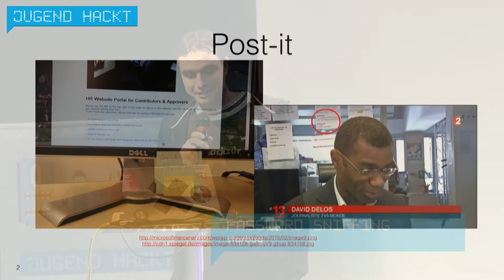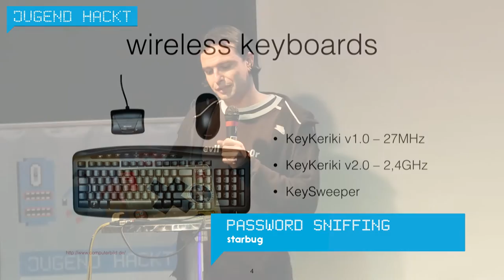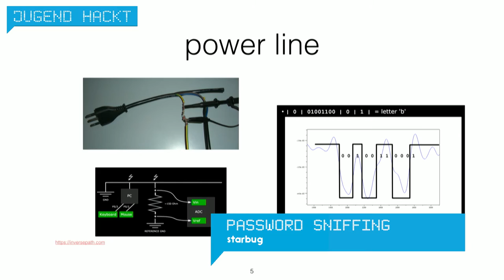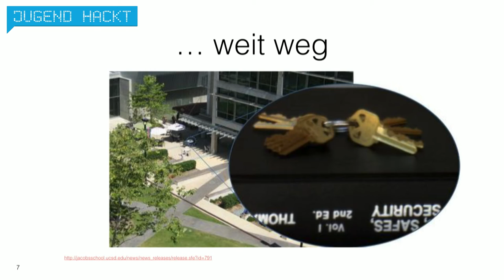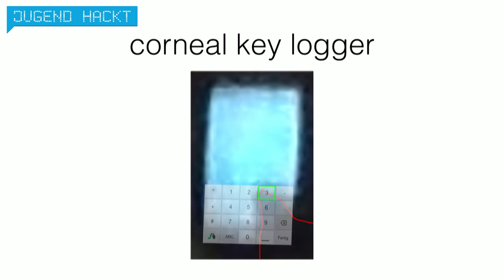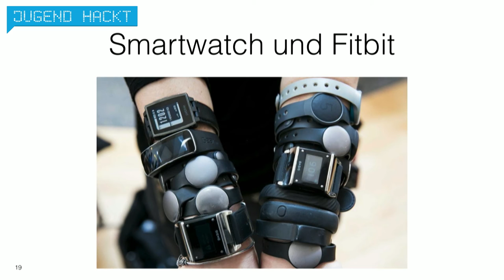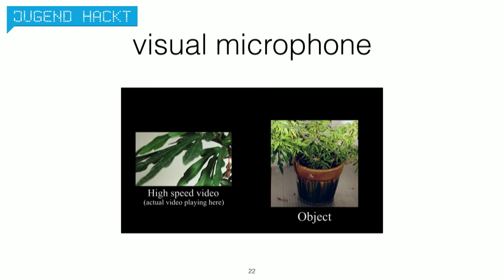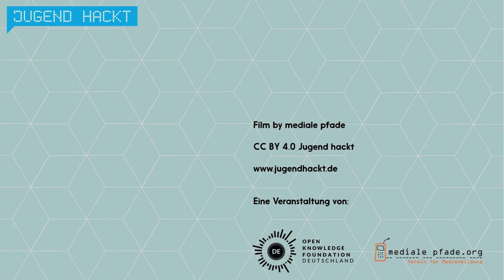password sniffing - starbug (Lightning Talk Jugend hackt 2016)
starbug erklärt anhand vielfältiger Beispielen, dass selbst ein gutes Passwort keine hundertprozentige Sicherheit bietet.

wo?

was?